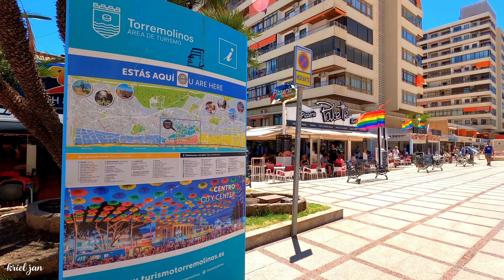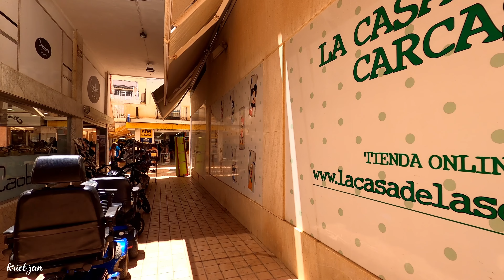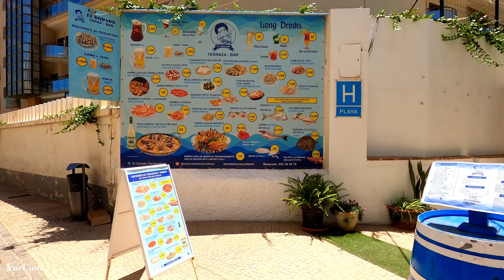Torremolinos Spain Pride Month Town & Beach Summer 2022 June Update Costa del Sol | Málaga [4K]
Torremolinos, an old fishing village located just 13 kilometres from Málaga is, today, a fantastic holiday destination if you’re looking for nice beaches, an excellent climate, good food and buzzing nightlife. This town has more than 68,000 inhabitants, 15,000 of which are foreigners who’ve been seduced by its charms.

In the fifties, a key decade for Torremolinos, it became one of the most popular destinations on the Costa del Sol. It enticed numerous foreigners, who were attracted by the town’s liberal character. Intellectuals of the time, artists and lots of members of the jet set enjoyed the sun during the day, and the animated evenings. This was the time of the famous cultural movement "movida malagueña." Today, its nightlife is still legendary, thanks to the variety of beach bars and clubs where you can keep partying until dawn, most especially during the summer.

The Calle de San Miguel is the beating heart of the city where everything happens. It is a pedestrianised street lined with shops, which—at its end—gives out onto the promenade and the Playa de Bajondillo. Taking a stroll along San Miguel, you’ll come across the Molino de la Torre, a tower built in the fourteenth century, from which the guards of the Kingdom of Granada were defending the city, keeping guard from the excellent vantage point at the top of a cliff, protecting the city against the possible enemies who could attack from the sea. Today, it’s known as the Torre de Pimentel.

Lots of people say that Torremolinos has some of the best beaches in Málaga, thanks to both their length and their sand. One of the best known is the Playa del Bajondillo, located in the neighbourhood which it takes its name from, between Playamar and Playa de la Carihuela. 40 metres wide and more than a kilometre long, this beach is one of the most frequently visited thanks to how close it is to the city centre, and how easy it is to access. What’s more, it offers water sports, and you can enjoy a wonderfully relaxed beach day here.

04 June 2022 Saturday
02:10pm
28ºC/82.4ºF

Timestamps:
00:00 In this video
00:45 C de las Mercedes
00:55 C San Miguel
02:32 Plaza de la Nogalera
04:48 C Emilio Esteban
05:14 Avenida Palma de Mallorca
08:25 C Doña María Barrabino
09:24 Plaza de la Independencia
10:51 C Molino de Manoja
11:33 Avenida Palma de Mallorca
12:23 Plaza Costa del Sol
14:04 C de la Cruz
15:03 C Marques de Salamanca
16:09 Plaza de Andalucía
18:11 Plaza la Gamba Alegre
19:05 C San Miguel
20:53 Plaza de la Nogalera
22:36 Nogalera Bars and Clubs
23:53 C Danza Invisible
24:32 Nogalera Bars and Clubs
25:27 C la Nogalera
26:58 Plaza de la Nogalera
27:16 C la Nogalera
28:59 C Casablanca
29:47 C Santos Arcángeles
30:51 C Cuesta del Tajo
34:37 C del Bajondillo
35:20 C del Peligro
37:20 Paseo Marítimo de Torremolinos
44:13 Costa de la Carihuela
45:55 Outro